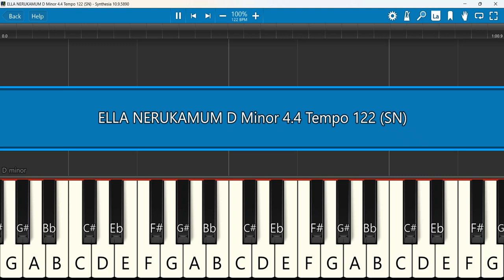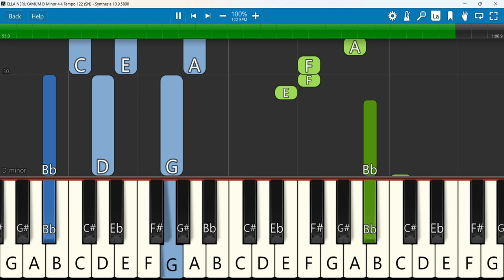ELLA NERUKAMUM Keyboard Notes D Minor 4/4 Tempo 122 SN | எல்லா நெருக்கமும் | Ranjith Jeba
ELLA NERUKAMUM ( எல்லா நெருக்கமும் ) | Nambathakkavar 2 | Tamil Christian Song | Ranjith Jeba
Keyboard Notes